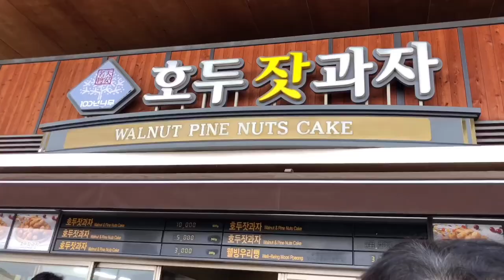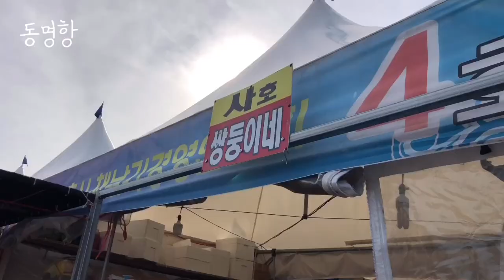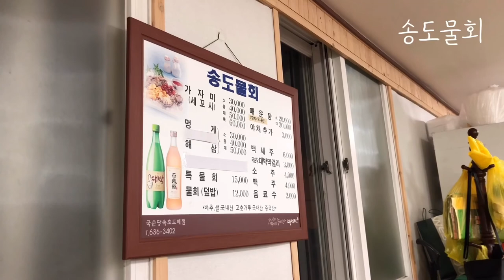[어찌나고은지] 지금 속초는 양미리철! 당일치기 속초여행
평일하루 월차내고 속초 당일치기로 갔다왔는데
사람도 없고 너무 여유로웠어요
11월은 양미리 철이라고 해요
모르고 동명항 오징어 난전을 기대하고 갔다가
양미리 난전을 만났다는 그리고
양미리 매력에 푹 빠져왔어요
카페 너울집은 어찌나 고즈넉 하고 좋던지
가을을 제대로 느끼고 옵니다
늘 가는 속초이지만 이번은 또 새롭고 다른느낌이었어요
가을의 속초 안니엉

음악가: @iksonofficial

음악가: Rook1e

음악가: @iksonofficial